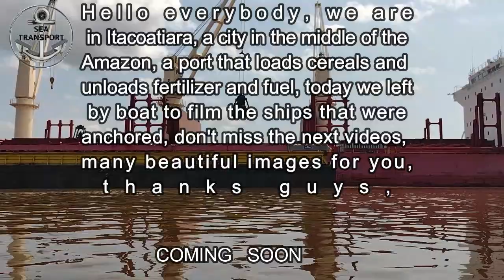THAILAND SHIP ISSARA NAREE IN AMAZON RIVER, ITACOATIARA PORT SHIPSPOTTING #175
Edited: @ohana_ssz
A little bit of my ordinary life,  family, pet and trips:

Name: ISSARA NAREE
IMO: 9732187
Vessel Type - Detailed: Bulk Carrier
Flag: Thailand [TH]
Gross Tonnage: 36298
Summer DWT: 64000 t
Year Built: 2014
Home Port: BANGKOK